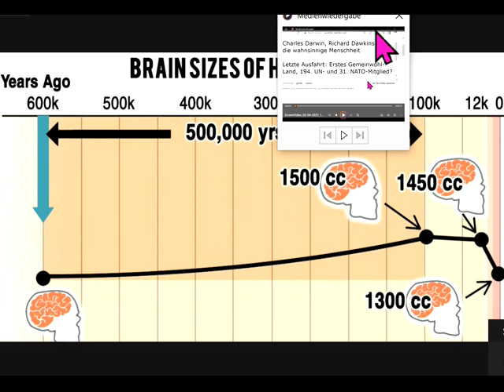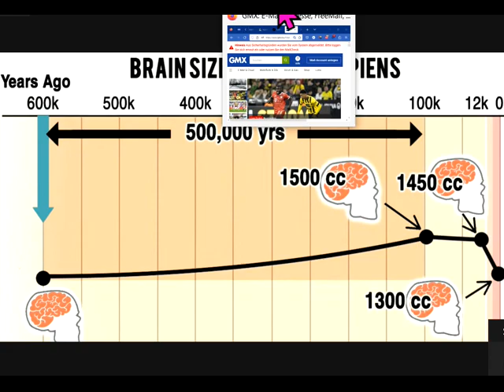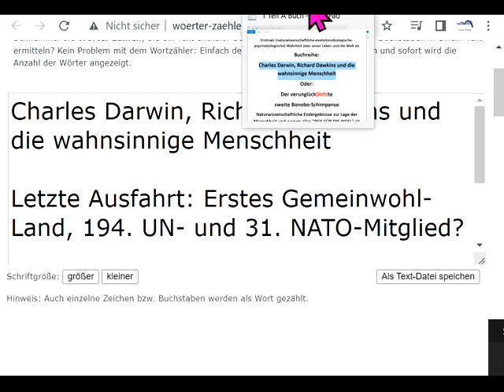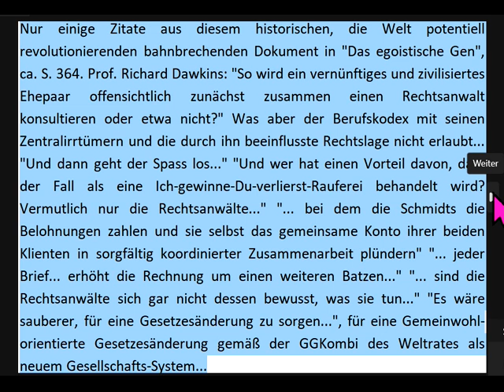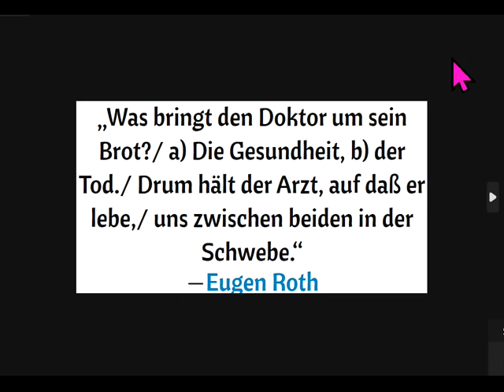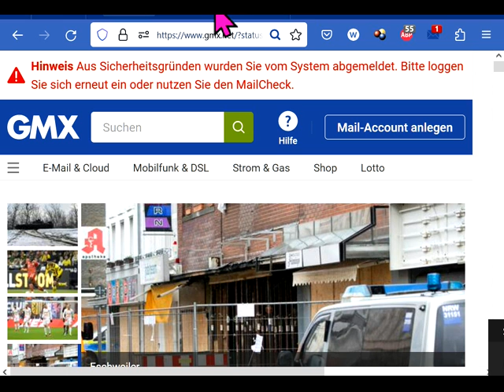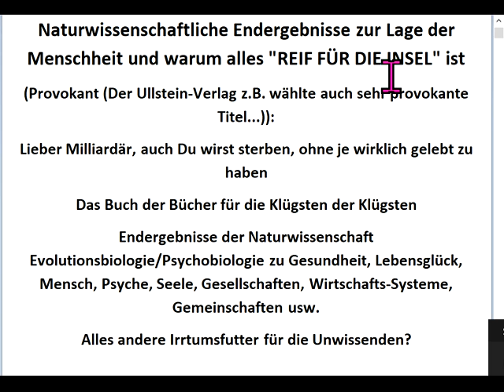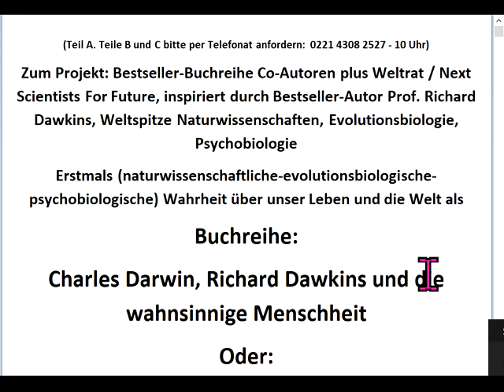Statt Königreich Deutschland im Paradies der Klügsten, Reichsten und Schönsten leben? 194.UN(O)Staat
1136 Studium MiniUni Rechts unten rundliches Ding anklicken, Wiedergabegeschwindigkeit erhöhen, bei Ruckeln Qualität absenken 144p. Studieren an der letzten ECHTEN Universität

andreas popp
wirtschaftskrise 2021
ernst wolff
max otte
mr dax
inflation 2021
florian homm
daniel stelter
michael mross
eva herman
inflation
börse
dirk pohlmann
finanzcrash
enteignung in deutschland
alice weidel
weltwirtschaftskrise 2021
norbert bolz
roland tichy
geldentwertung 2021
hyperinflation 2021
the great reset dirk müller
friedrich weik
mross michael
markus haintz
herman & popp
herman und popp
horst lüning
bodo schäfer
great reset
mission money
andreas beck
markus lanz

ernst wolf
dirk müller corona
christian lindner
heiner flassbeck
liebscher und bracht übungen
eva hermann